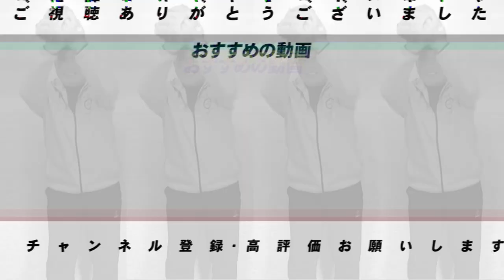『今日の今永はここがよかった！』DeNAの今永昇太投手がノーヒットノーランについて語ります！【プロ野球ニュース】